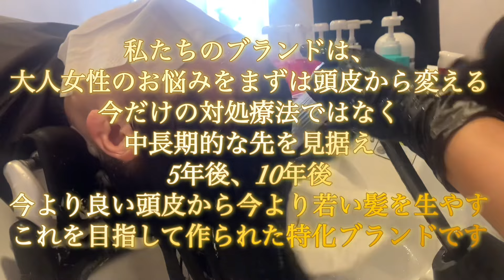【白髪率全体50%顔まわり80%】ハイライトで白髪をぼかしつつガッツリ変えたい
頻度の高いカラーで頭皮老化を加速させていませんか？
このままだと頭皮がどんどん老化して
白髪、薄毛、頭皮老化、そしてチリチリパヤパヤな髪がどんどん増えていきますよ？

今日が1番若い日です。
今後の人生は今日の決断で変わります。
人生変えたい方はDMかLINEご相談ください！！

【白髪対策】
・頻度の高い白髪染めを辞めたい
・白髪をしっかり染めることに疲れた
・白髪を隠すのをやめてポジティブに活かしたい
・白髪染めを辞めてデザインとして楽しみたい
・白髪をナチュラルにぼかしたい
・白髪染めしてた髪をおしゃれで若々しいデザインにしたい
・頭皮を労わりながら優しく白髪を染めたい
・薬剤アレルギーだけど白髪は染めたい
・暗い、黒い白髪染めを卒業して透明感あるカラーがやりたい
・頭皮をこれ以上傷めたく無い

【女性の薄毛対策】
・年齢と共に頭頂部が浅くなってきた
・頭皮環境の悪化で頭頂部が浅くなってきた
・前髪が伸びなくなってきた
・髪が細くハリコシが弱く、頭頂部が立ち上がらなくなってきた
・薄毛は気になるけどクリニックにいくのは気が引ける
・クリニックではなく美容室でできる発毛育毛プログラムに興味がある。

【髪と頭皮の老化に関するお悩み】
・年齢と共に髪がうねり、パサつき、チリチリするようになった。
・頭皮が乾燥して痒くなったり、前はしみなかったカラー剤がしみるようになって、頭皮がよわくなったのを感じる
・頭皮が黄ばんできた
・頭皮が痩せてきた
・薬剤アレルギーになった

そんな方のお役に立てるアカウントを目指して投稿していきます
質問やお悩みなど随時DMかLINEでお待ちしてます。
・白髪対策
・薄毛対策
・髪と頭皮の老化対策

千葉県の船橋にある
頭皮と髪のエイジングケア専門美容室
and gray.

オープン前から問い合わせ殺到中の大人女性のエイジングケア専門ブランド
and.

大人女性のお悩みそれは
・白髪
→白髪をこれ以上増やしたくない、減らしたい、予防したい
・薄毛
→ハリコシのある髪なら戻したい、守りたい、トップの立ち上がりをつけたい、守りたい抜け毛を減らしたい、予防したい、育毛、発毛対策をしたい
・頭皮老化
→頭皮が黄ばんできた、濁ってきた、痩せてきた、弱くなった。
頭皮がなんだか臭う。ミドル脂臭がきになる。
頭皮をむかしのように若返らせたい
・エイジング毛
→髪が年齢とともにパサついてきた、クセやうねりが出てきた、まとまらない、広がる、細く痩せてきたのを、なんとか対策したい。

こういった大人女性のお悩みをマルッと対策していくための大人女性のエイジングケア特化ブランド
and.

是非使ってみてください^^